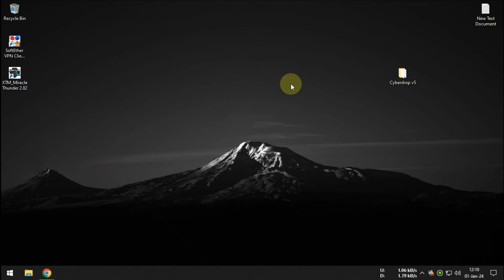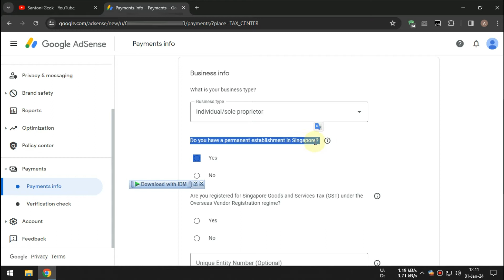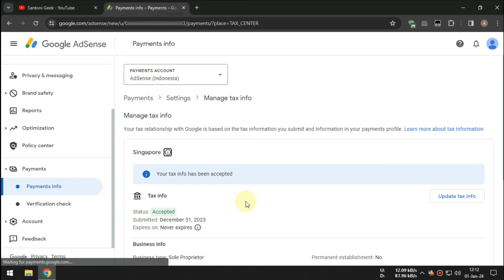How To Fill Singapore Tax info Adsense South East Asia 2024